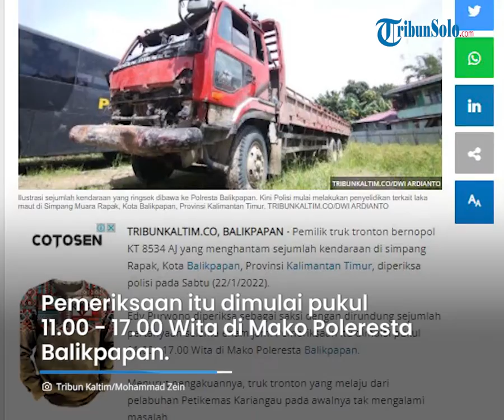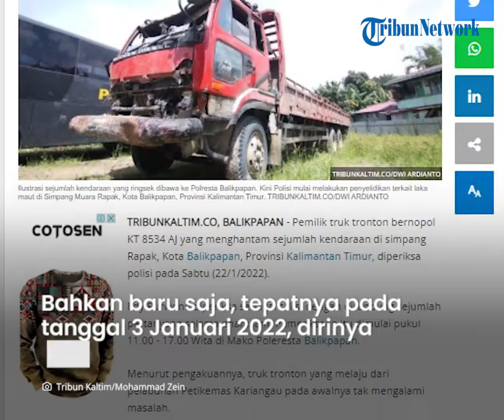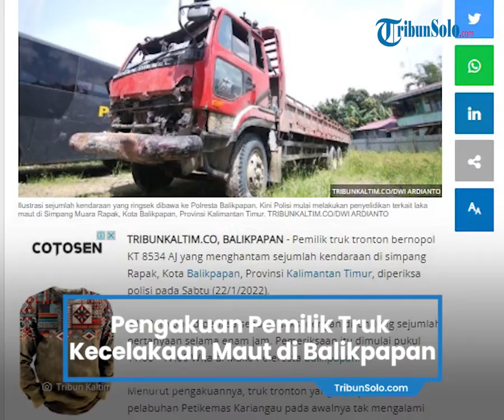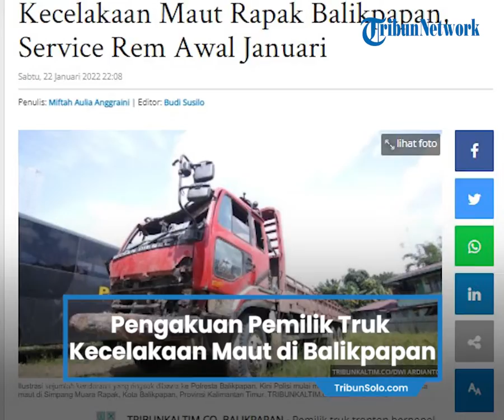Pengakuan Pemilik Truk Tronton di Kecelakaan Maut Rapak Balikpapan, Sopir Baru Bekerja 2 Bulan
TRIBUN-VIDEO.COM, BALIKPAPAN - Pemilik truk tronton bernopol KT 8534 AJ yang menghantam sejumlah kendaraan di simpang Rapak, Kota Balikpapan, Provinsi Kalimantan Timur, diperiksa polisi pada Sabtu (22/1/2022).

Edy Purwono diperiksa sebagai saksi dengan dirundung sejumlah pertanyaan selama enam jam. Pemeriksaan itu dimulai pukul 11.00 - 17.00 Wita di Mako Poleresta Balikpapan.

Menurut pengakuannya, truk tronton yang melaju dari pelabuhan Petikemas Kariangau pada awalnya tak mengalami masalah.

"Kalau ada masalah, saya pasti tidak memperbolehkan supir untuk berangkat. Apalagi jika menyangkut rem, saya tidak berani," ujarnya kepada TribunKaltim.co.

Saat kejadian itu, truk tronton tersebut memuat kontainer 20 feet yang berisi kapur pembersih air dengan total berat 20 ton. Muatan tersebut hendak diantar ke Kampung Baru, Balikpapan Barat.

Truk tronton yang sudah dimiliki Edy selama dua tahun itu rutin dilakukan perawatan. Terakhir ban truk tersebut diganti pada tanggal 26 Desember 2021

Bahkan baru-baru saja, tepatnya pada tanggal 3 Januari 2022, dirinya baru saja melakukan service khusus untuk rem. KIR untuk kendaraan pun masih hidup.

"Perawatan dan Uji KIR tetap rutin dilakukan. Memang supir yang mengendarai truk ini baru bekerja dua bulan," terangnya.

Sebelumnya, menurut keterangan sopir truk kepada polisi, truk tronton keluar dari parkiran di Jalan Pulau Balang Km 13 Kelurahan Karang Joang, Balikpapan Utara sekitar pukul 05.00 Wita.

Tiba di depan Rajawali Foto yang berada tepat di Km 0,5, Jalan Soekarno Hatta Balikpapan, sopir truk sudah mulai mengurangi porsneling dari 4 menjadi 3.

Kemudian saat di depan Bank Mandiri, rem mendadak tidak berfungsi dan truk tronton meluncur laju.

Akhirnya, menabrak kendaraan di depan yang sedang menunggu lampu merah trafic light simpang Muara Rapak.

Saat itu ditabrak pertama kali adalah pengendara sepeda motor menyusul kendaraan lain.

Bahkan tiang lampu traffic light ikut roboh tertabrak dan pagar pembatas rusak.

Pada saat itu, namanya musibah mau oper gigi 4 ke gigi 3 bisa, habis itu mau turun lagi ke gigi 2 sudah tidak bisa.

"Tapi jalan sudah posisi turun. Di rem terus karena panik, rem diinjak mungkin habis, dan terjadilah insiden ini," tandasnya. (*)

Artikel ini telah tayang di TribunKaltim.co dengan judul Pengakuan Pemilik Truk Tronton di Kecelakaan Maut Rapak Balikpapan, Service Rem Awal Januari,
Penulis: Miftah Aulia Anggraini | Editor: Budi Susilo